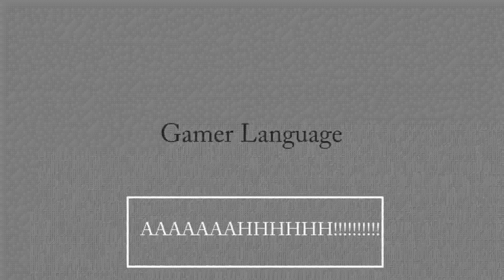gamer language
two guys are having a conversation before they are interrupted by someone else... They decide to continue in a different, unique language.

Gamer Speakers: Caleb Gonzalez and Victor Rojas
Third Wheel: Mathew Johnson

Directed/Shot/Edited: Chad Pickrel